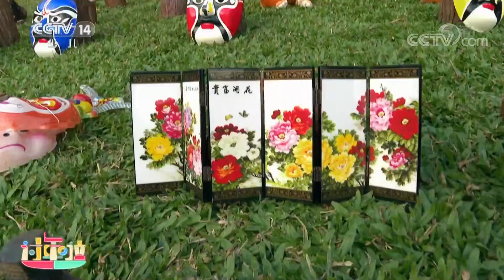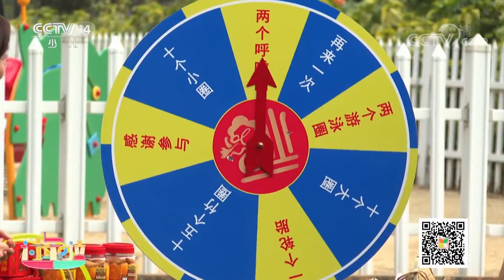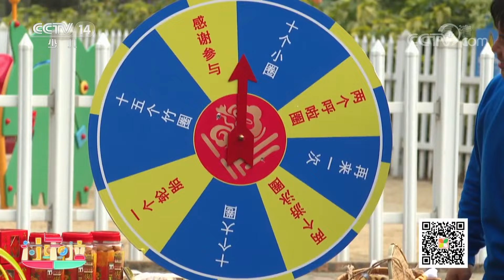[2020过年啦]欢乐庙会：年味儿套圈| CCTV少儿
欢乐庙会：年味儿套圈。
2020《过年啦》欢乐来袭，小朋友们喜爱的游戏主题再度回归！通过游戏形式，将中华传统文化知识分享给孩子们；同时主持人化身特工队，通过分组对抗，完成挑战任务，为小朋友们赢取“鼠小弟”啪啪圈和各种惊喜礼物。闯关途中，主持人们“八仙过海，各显神通”，PK的过程奇遇不断，笑料百出，陪伴小朋友们度过一个欢乐的春节。